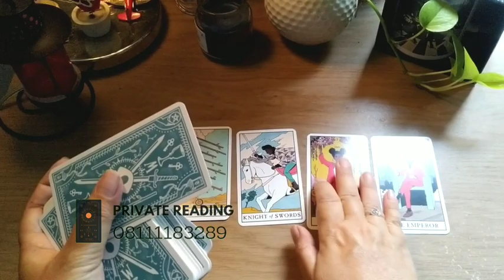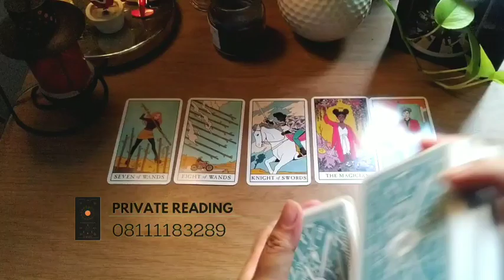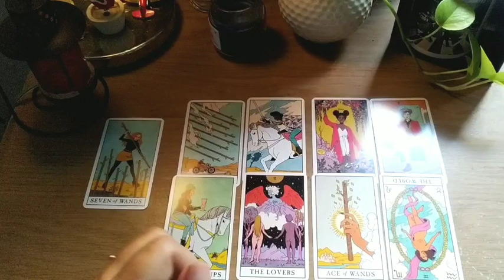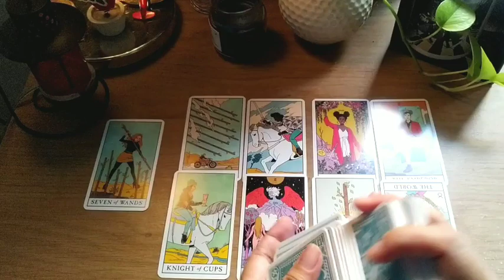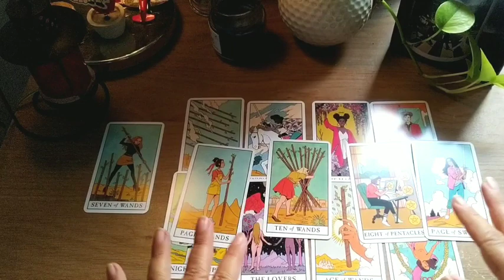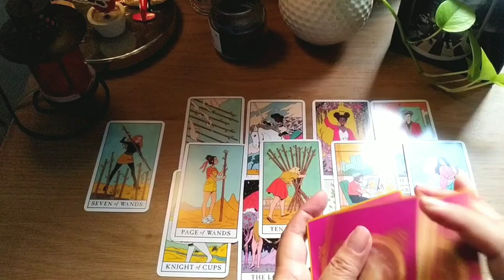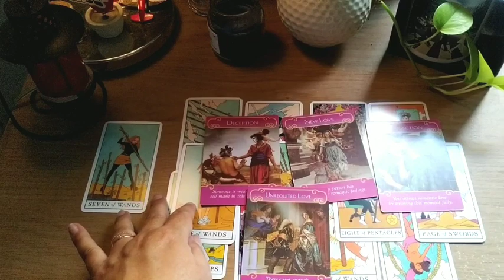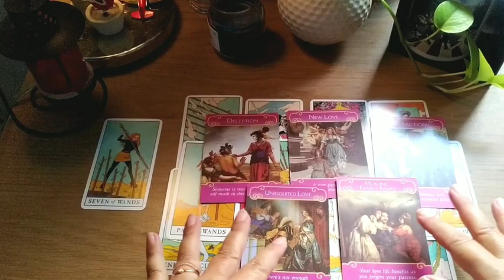Gemini♊ Apa Yang Sebenarnya Ingin Dia Sampaikan Kepadamu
Blessings,
Freenemo